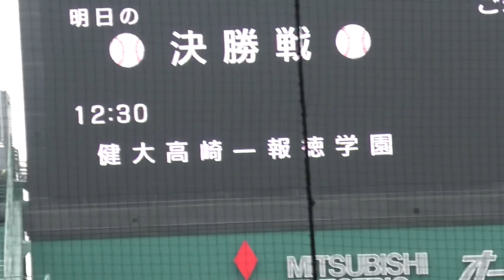センバツ準決勝 報徳学園と中央学院の退場シーン